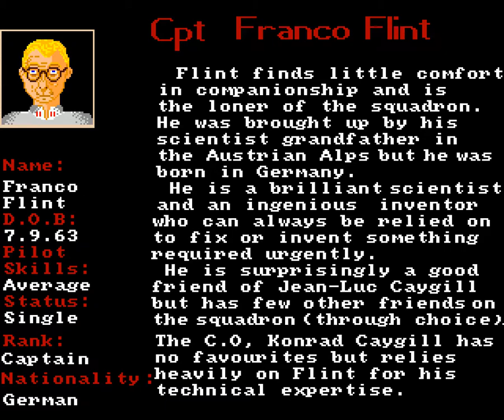Amiga Game: Chopper II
I always got the bad ending. Don't know why. I first thought i needed a higher score. But nope, the third level always ends when i have reached a score of 3500.

I guess you need to play it through with all pilots.

Boring...